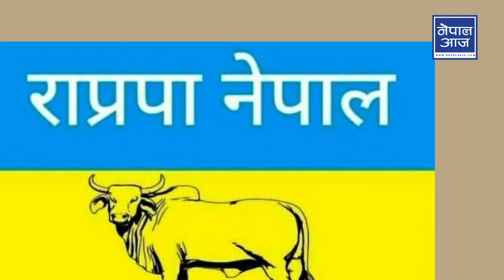चिनियाँ राजदूत देखि उपमन्त्रीले यसरी हेप्छन् नेपाली नेतृत्वलाई | Nepal Aaja